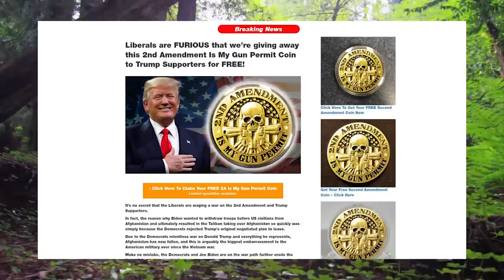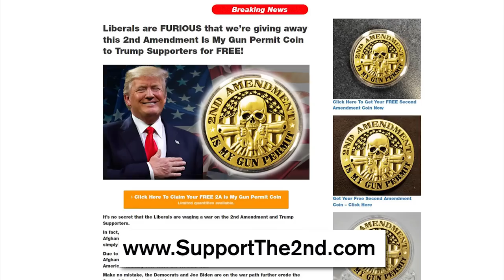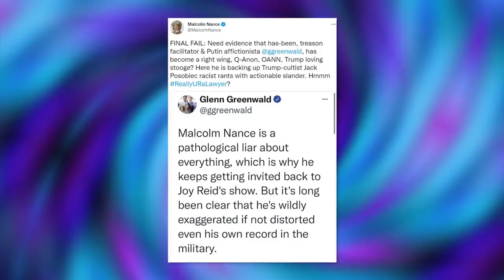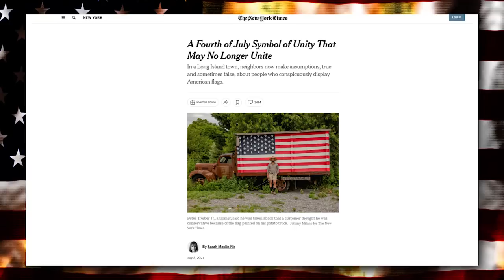CRAZY: MSNBC Tries to Incite a Civil War